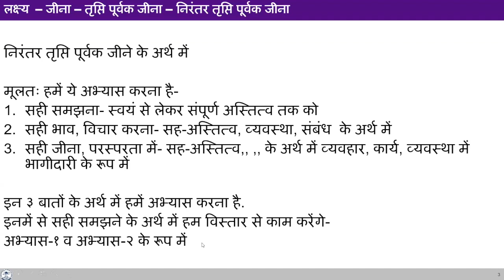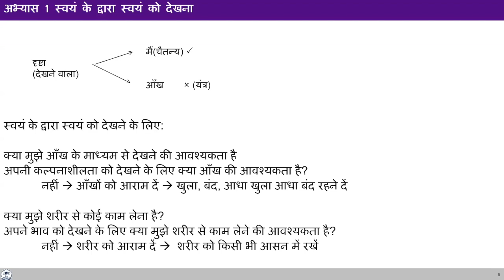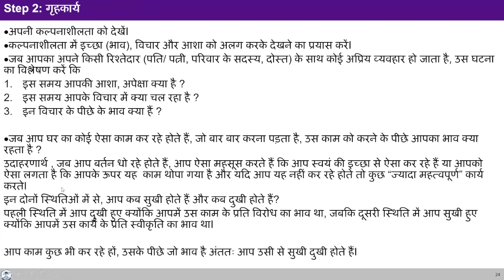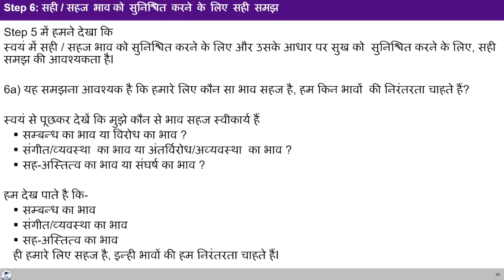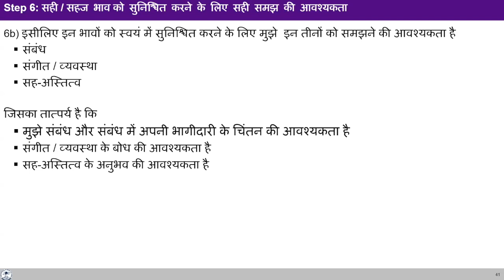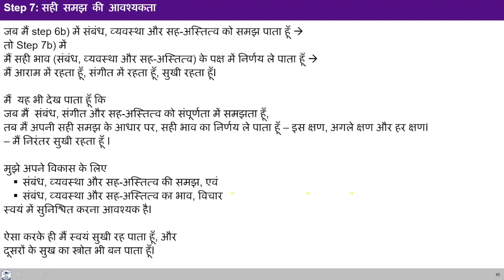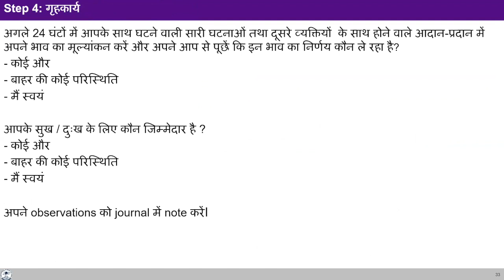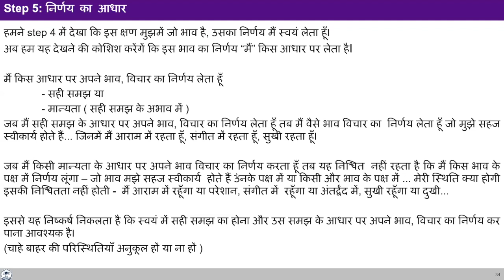D58 अभ्यास १, चरण १ से ७ 2024 06 27 MS Hindi Batch 10